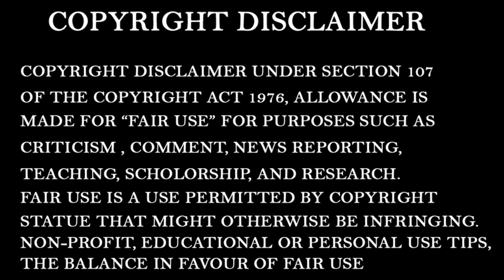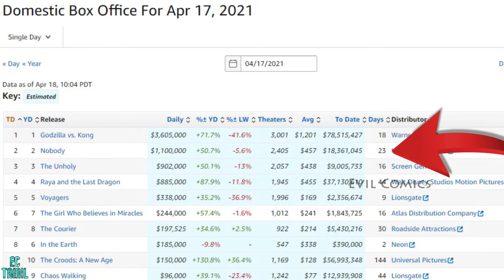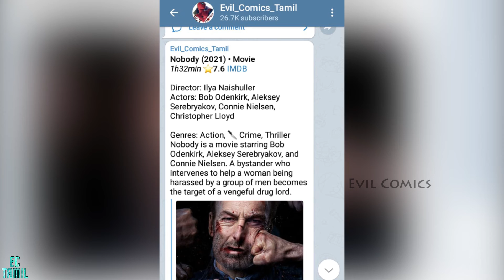Nobody (2021) | Next John wick? | Action | Thriller | Movie Review in Tamil